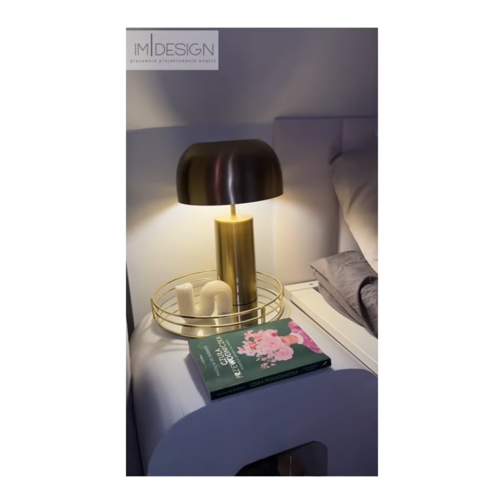6 lutego 2023